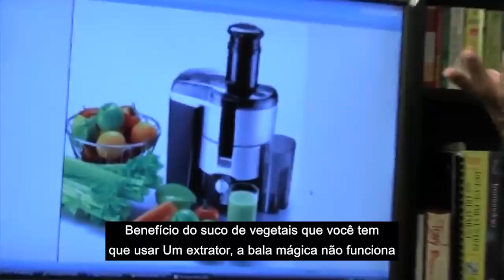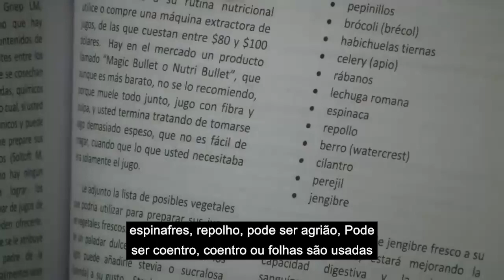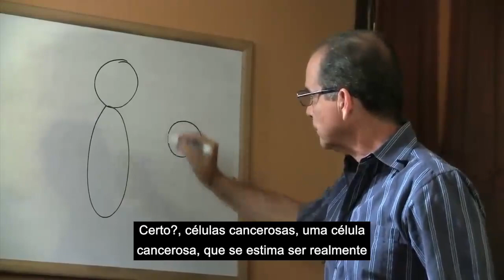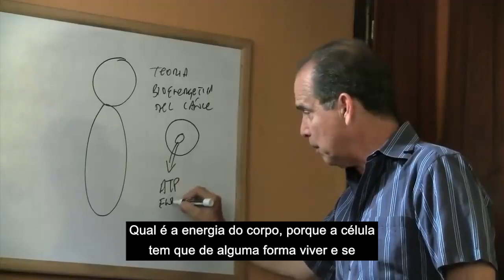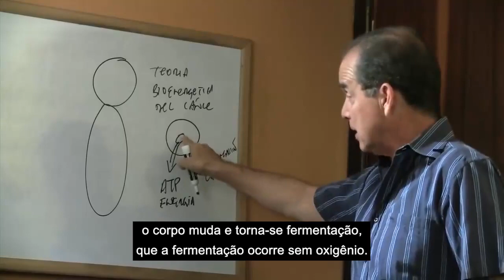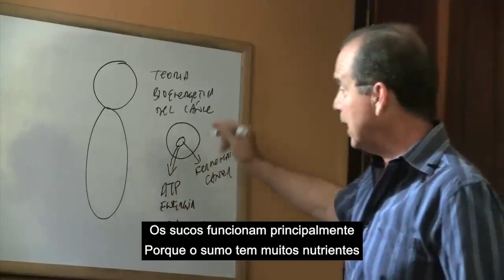#869 Sucos de vegetais e seu efeito sobre o câncer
Neste episódio, Frank Suárez explica como os sucos vegetais combatem e previnem os sintomas do câncer.